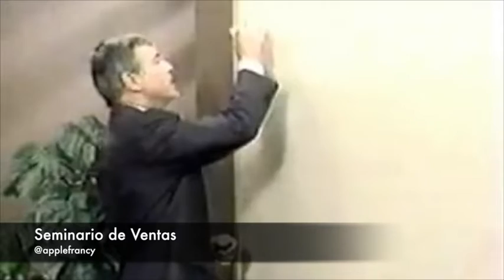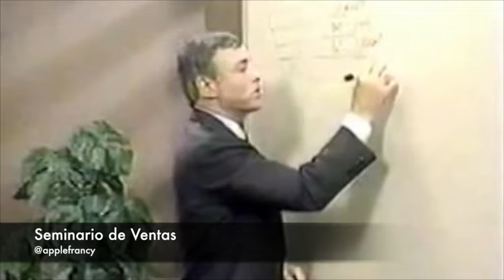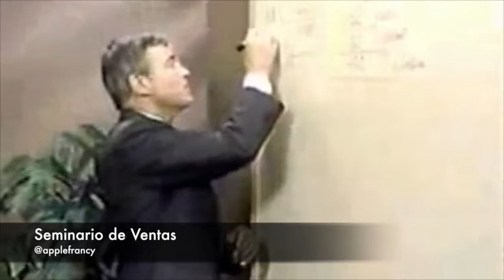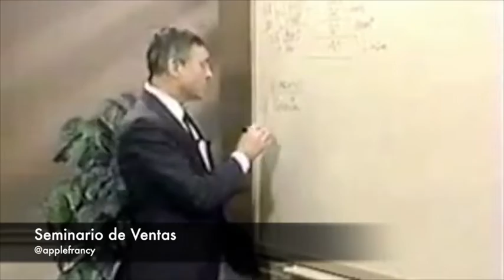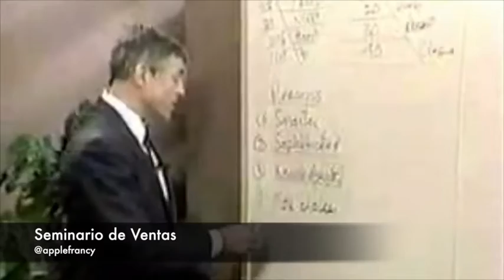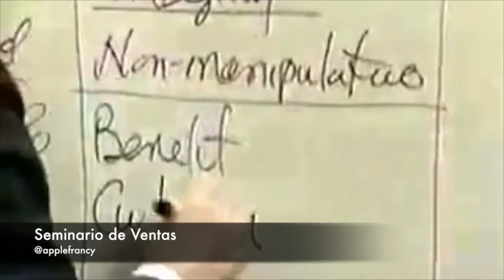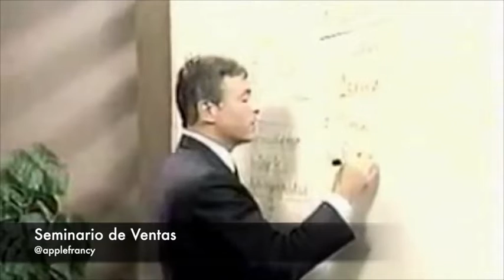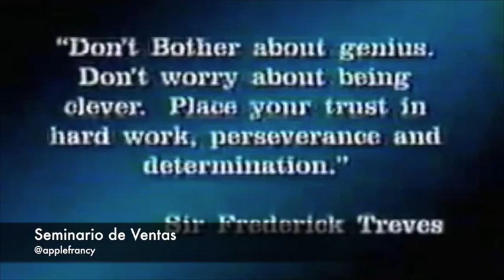05 El nuevo modelo de ventas SEMINARIO DE VENTAS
05 El nuevo modelo de ventas